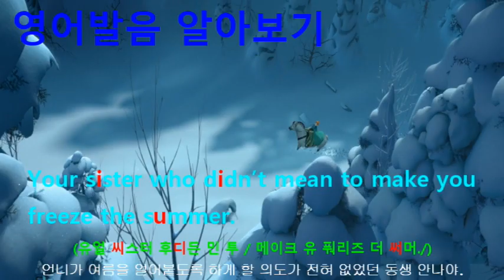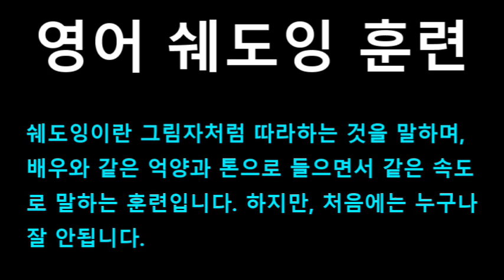[영어쉐도잉] 겨울왕국 (Frozen I) #389 - She’s a stinker.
#386 : Your sister who didn’t mean to make you freeze the summer.
#387 : I’m sorry. It’s all my fault.
#388 : Of course, none of it would have happened, if she had just told me her secret.
#389 : She’s a stinker.
#390 : Whoa! Oh, no. No, no, no! Come back! No, no, no! Oh... okay.
#391 : Snow, it had to be snow.
#392 : She couldn’t have had tropical magic that covered the fjords in white sand and warm.